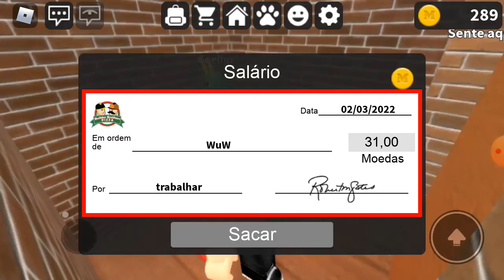EMPACOTANDO PIZZA NO PIZZA PLACE EP 3